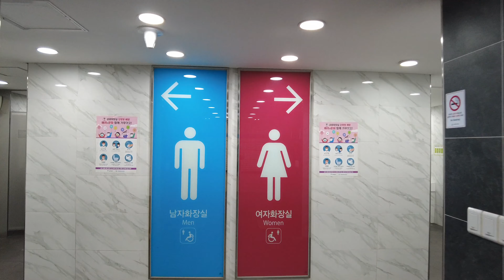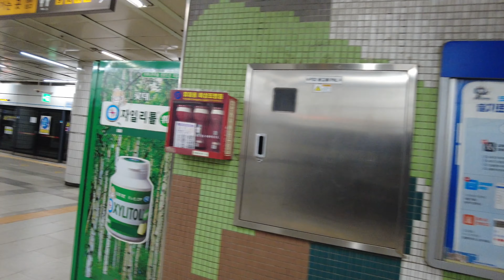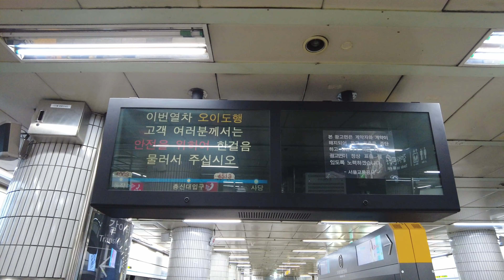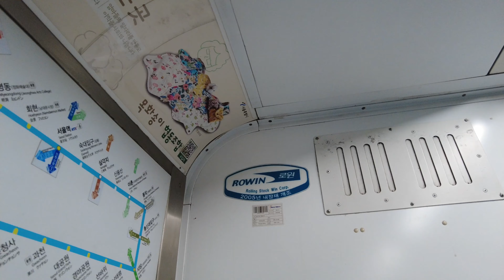[4K] 서울지하철 2호선 사당역에서 4호선 오이도행으로 환승 Transfer at Sadang Station